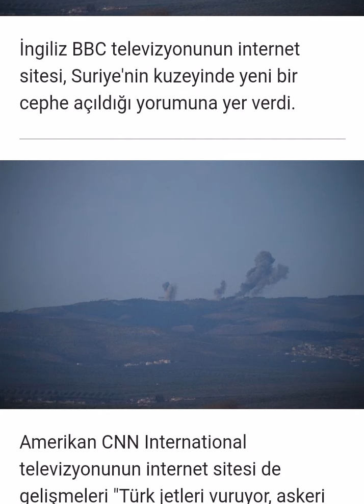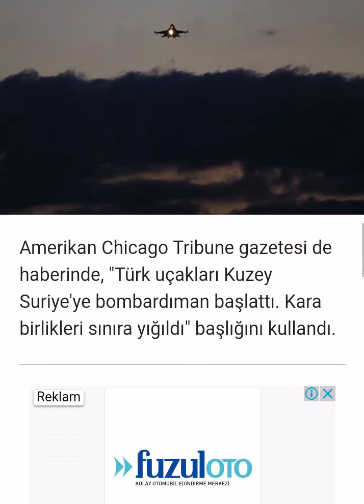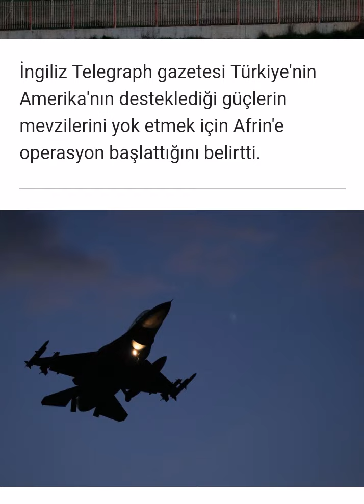Afrine düzenlenen "Zeytin Dalı" Operasyonu Dünya Basınında Nasıl Karşılandı ?? (Şok Haberler)